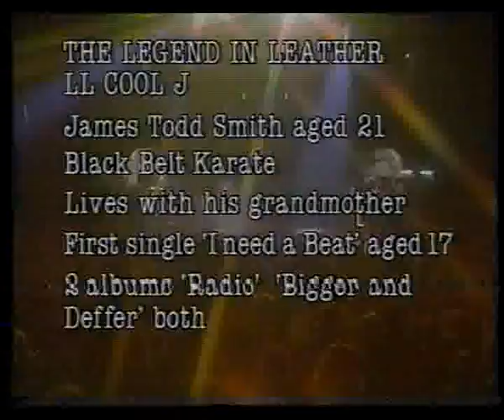LL Cool J Live 87 Def Jam Tour PT1.